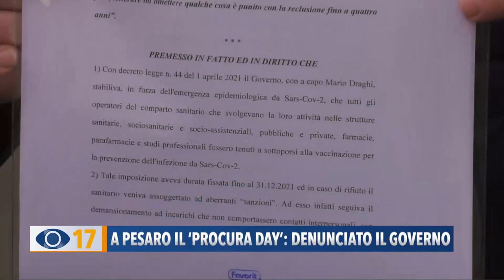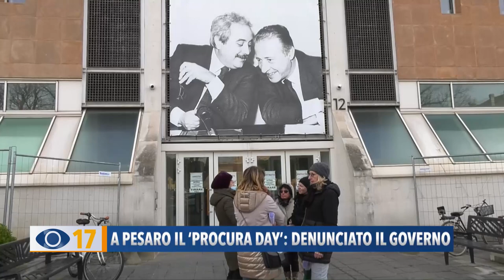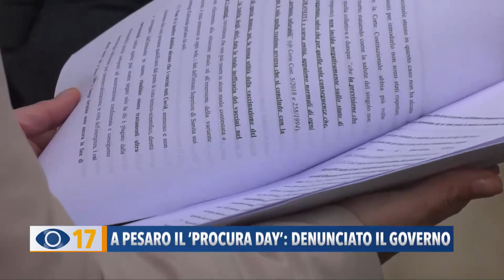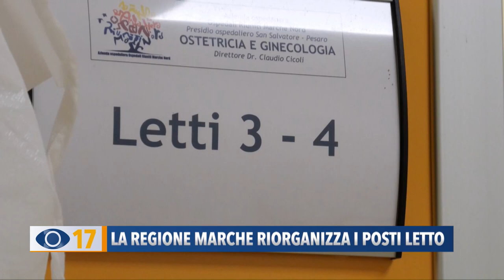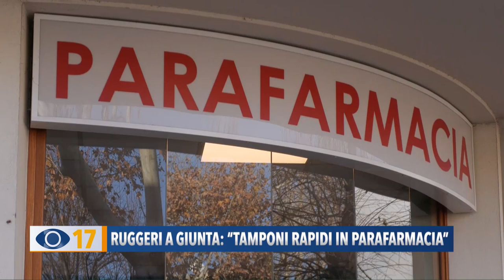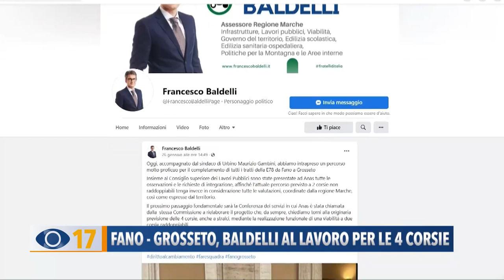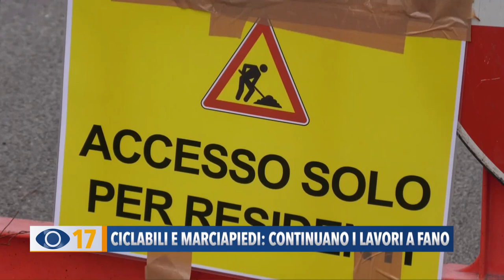Occhio alla Notizia 1 febbraio 2022